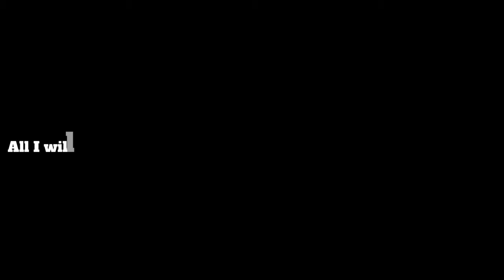BOUGHT MY FIRST CAR VLOG!!!! (1v1 BASKETBALL)😱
If you enjoy this video give it a Big thumbs up, Comment down below I do talk to my subscribers and also SUBSCRIBE for my banger Reactions, Public Interviews and more 🔥 Join the Mob 🦅